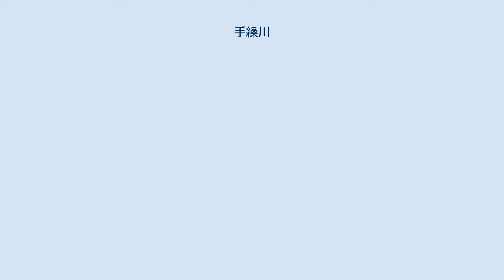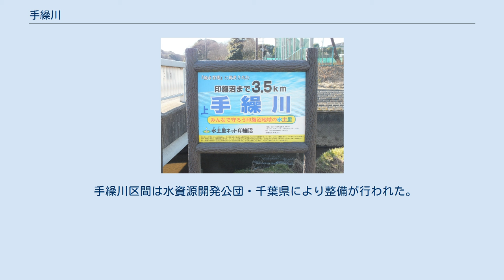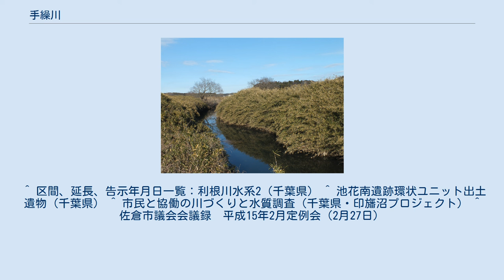手繰川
河川名標 小竹川（左）と手繰川（右）の合流地点 手繰川（てぐりがわ 、たぐりがわ）は、千葉県四街道市・佐倉市を流れる利根川（印旛沼）水系の一級河川。
なお「手操川」は誤表記である。
 四街道市中央付近の市街地に源を発し北流する。
水源付近に四街道第1浄水場があり、手繰川の地下水のみで受水している。
佐倉市にかけて中流部にはゆるやかな河岸段丘が形成されている。
下流部は田地が多く、小竹川を合わせると間もなく西印旛沼に合流する。
正式には臼井台の京成本線軌道より上流部（萱橋付近まで）は「上手繰川」という名称である。
手繰川区間（2,772m）は一級河川、上手繰川区間は準用河川にそれぞれ指定されている。
萱橋付近より上流部は「四街道雨水幹線」（現：四街道第1都市下水路）という公共下水道雨水幹線である。
 佐倉市の主要河川の一つであるが川幅は小さめで、護岸工事がなされていないことから水質は良好であり、自然の土手場が形成されている。
ブラックバスや在来魚のコイ、フナ等が生息している。
2003年（平成15年）度に流域の自然を考慮した河川改修が千葉県水質保全課により行われ、2004年に維持管理主体が佐倉市へ移管された。
更なる水質保全のため、同年3月石神橋付近に上手繰川植生浄化施設を設置した。
 手繰川区間は水資源開発公団・千葉県により整備が行われた。
また上手繰川区間は佐倉市・四街道市で手繰川対策協議会を設置し、1994年（平成6年）度に河川改修を終えている。
四街道雨水幹線は老朽化に合わせ、2006年（平成18年）度より2010年（平成22年）度まで改修を行った。
だが近年は大雨時に浸水被害をもたらすこともあり、その対策を検討している段階にある。
 ^ 区間、延長、告示年月日一覧：利根川水系2（千葉県） ^ 池花南遺跡環状ユニット出土遺物（千葉県） ^ 市民と協働の川づくりと水質調査（千葉県・印旛沼プロジェクト） ^ 佐倉市議会会議録　平成15年2月定例会（2月27日）